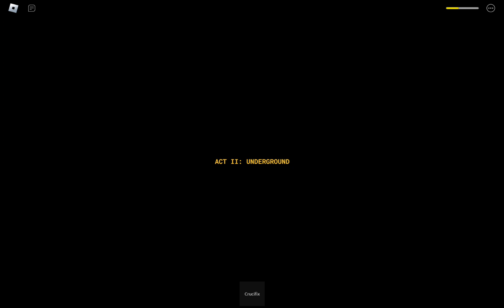B I L L Y - Faithless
salute for billy.